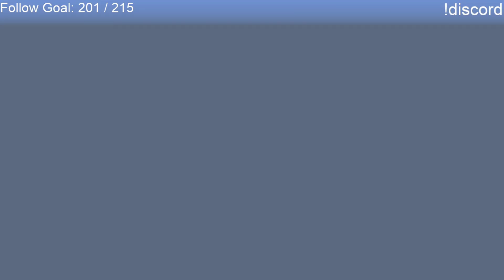MagicenturySMP Day 1 || MagicenturySMP VOD from 4/18/2022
In this stream, Kitsun joins on the first day of MagicenturySMP, which is a 100 day SMP. There are about 20 people and there is no set lore yet. At the end of the stream, the server experiences technical difficulties, and the players decide to end for the day to fix the issues.

Streamer Note: Hi everyone, Kitsun here! I'm super excited for this SMP and what it becomes :) Cool to have you here to see the first day!

Twitch followers: 201
Youtube subs: 238 (losing subs lmao)